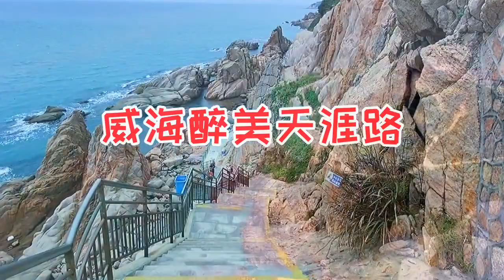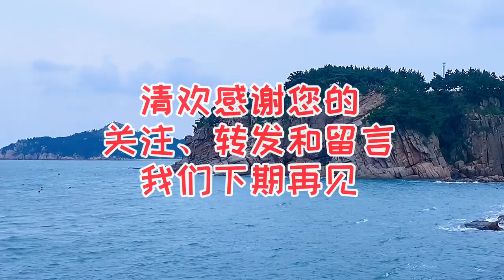爱上你，爱上威海，和你一起来看海